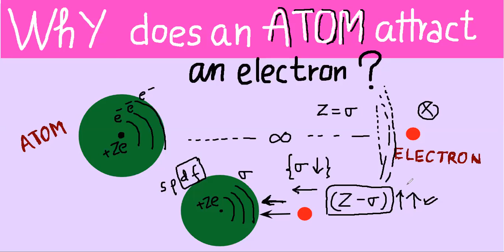| Why does an ATOM attract an Electron (Zeff) | My INORGANIC DIARY | LIVE from KOTA |